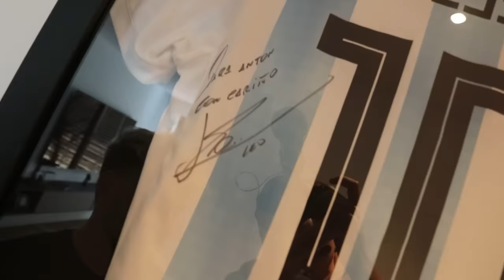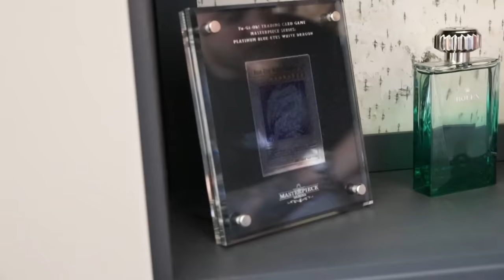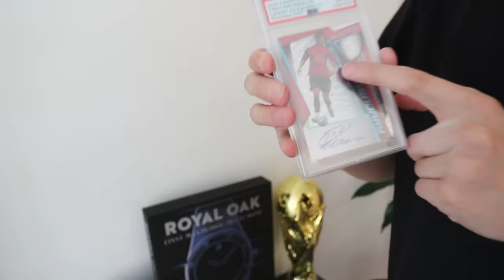MEINE NEUE WOHNUNG | fertige Roomtour 🏠 (Messi Museum) 🐐 | ViscaBarca